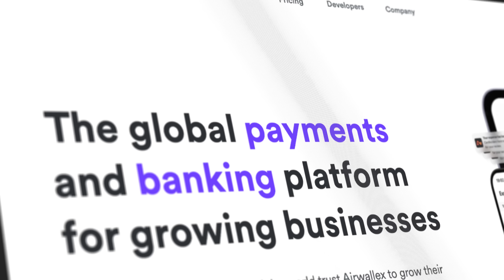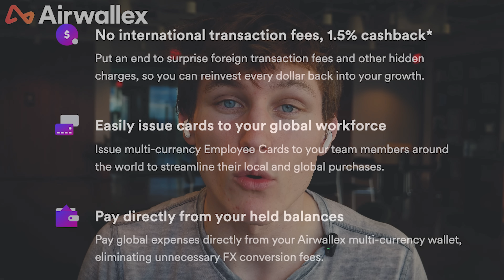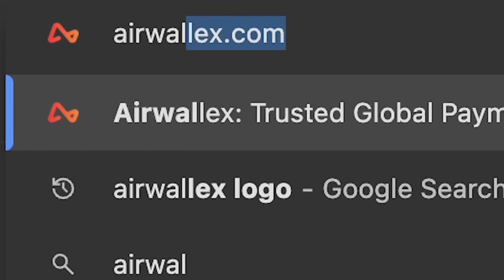The Data Behind Why 90% of Startups Fail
In this video: why do 90% of startups fail?

Chapters:
0:00 Why do so many startups fail?
0:40 Global Finance
3:14 The Myths of Why Startups Fail
4:40 The #1 Reason Startups Fail
5:30 The Story of Juicero
6:20 How to Not Fall Into This Trap
7:00 Validation!

Clips channel @jonlawclips

I do NOT sell any products of my own. Watch out for scams.